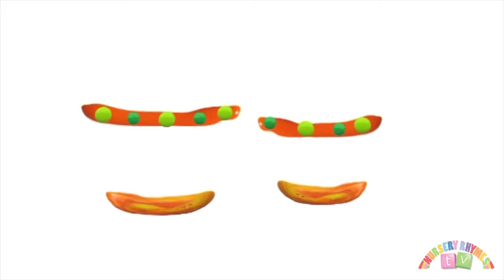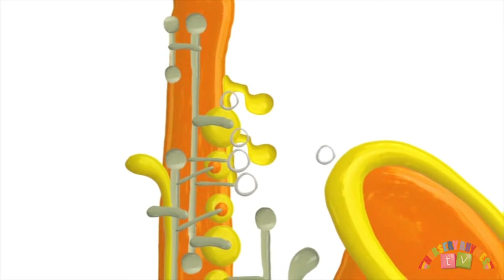GLOBAL MUSICAL INSTRUMENTS *Part 2* | Music For Kids | Compilation | Nursery Rhymes TV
GLOBAL MUSICAL INSTRUMENTS *Part 1*, a Compilation / Playlist from Nursery Rhymes TV!

"The Music Makers"

A new series for babies, toddlers and young children of kindergarten & nursery age (preschool) exploring musical instruments from around the globe!

Set to catchy tunes and with great animation, your little ones will learn how each instrument is put together as well as the unique sound each one makes.